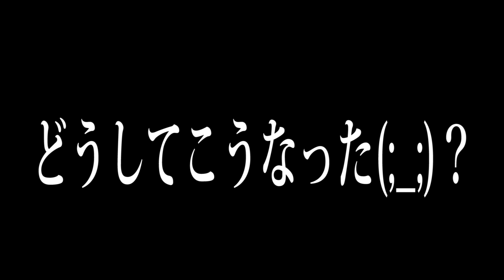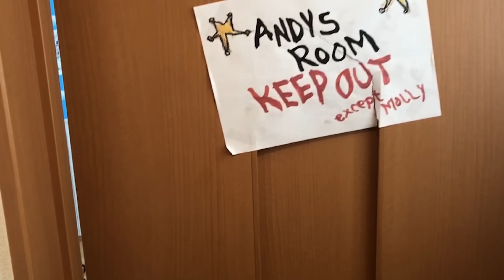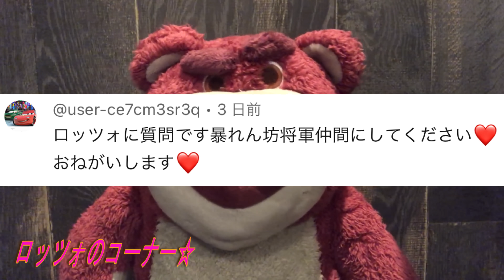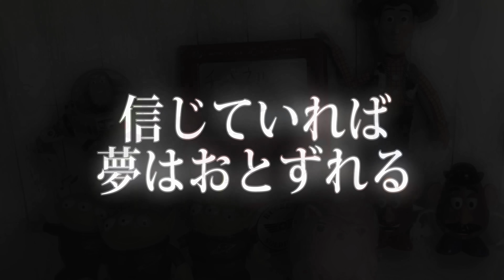【仲良し】帰りたくないここちゃんを小4あかねちゃんが全力で慰めます…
まさかのあかねちゃんと喧嘩？？？？そして、、、、

ものまね
声まね
しゅん